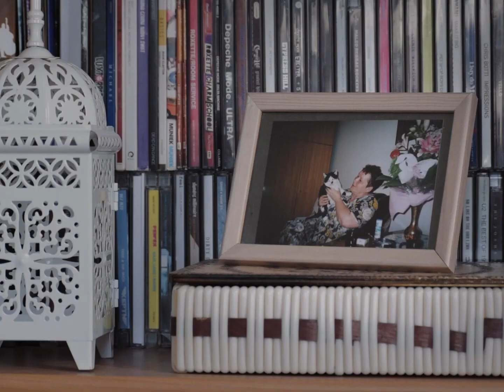"Niech wam Pan Bóg wynagrodzi" Dokument (2021) | reż. Jakub Łobko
95-letnia kobieta rozlicza się ze swoim życiem.